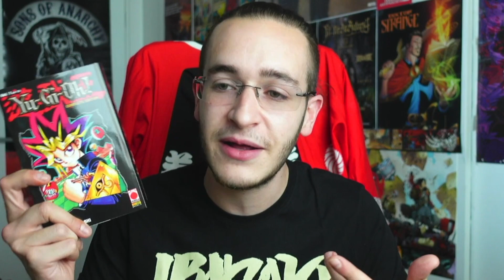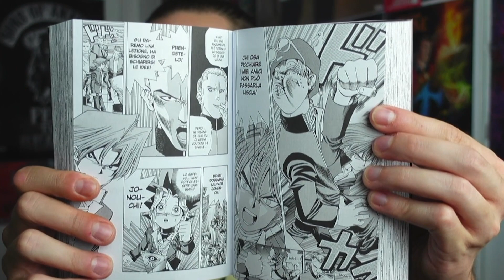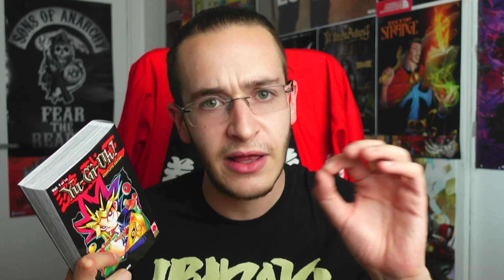Il mio primo manga è tornato! | Polvere & Fumetti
Trovate il Polvere & Fumetti Podcast su Anchor e su Spotify su Apple Podcast e Spreaker

Trovi la nuova edizione di Yu-Gi-Oh!, pubblicata da Planet Manga, su Amazon